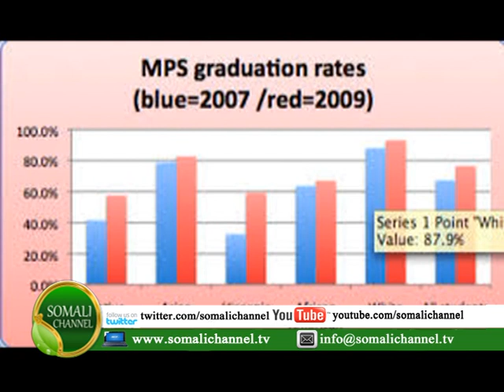SAADAASHA DHACDOOYINKA SIAD MOHAMOUD ALI MUSHARAX GUDDOONKA WAXBARASHADA EE MINNEAPOLIS